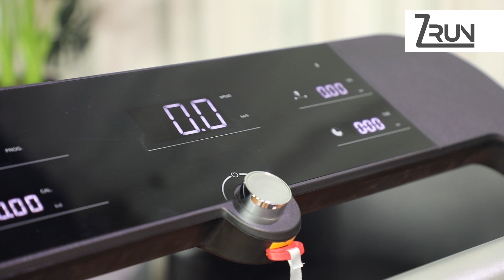รีวิว Z RUN จัดเก็บง่าย ไม่เปลืองพื้นที่!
ลู่วิ่งไฟฟ้า ZRun TVDirect Z Run Treadmill ลู่วิ่งไฟฟ้า ลู่วิ่งที่ออกแบบในสไตล์อิตาเลื่ยนด้วยแรงบันดาลใจจากตัวอักษร Z ปุ่มเดี่ยวปรับความเร็ว และกดเลือกรายการได้ทันที หน้าจอกระจก โดนเด่น สวยงาม มี Quick Speed สไลด์นิ้ว เพื่อสลับการเดิน/วิ่ง ได้ง่ายๆ อีกด้วย